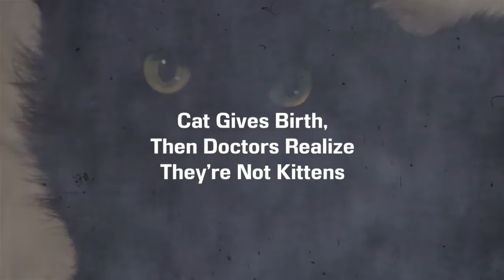Kitty gave birth, when the Doctor realized she was nursing Edgehog too.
KITTY GIVE BIRTH AND HEDGEHOG TOO COMFORT IN HER FOR NURSING. MUSYA WAS A STRAY BUT WAS ADOPTED BY A LOCAL ZOO.

copyright Discaimer, I am not

KITTY GIVING BIRTH
CUTE STORE
KITTY LOVE
VIDEO.